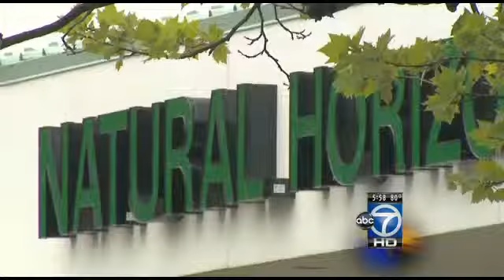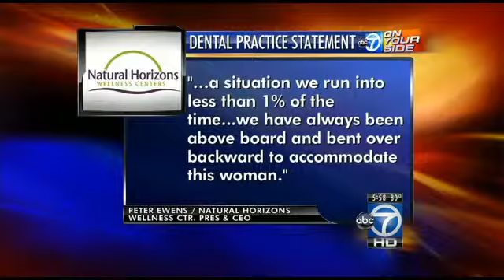Woman receives much needed dental work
A Virginia woman was caught up in the middle of a dental dispute that was keeping her from getting a much needed bridge put in place.